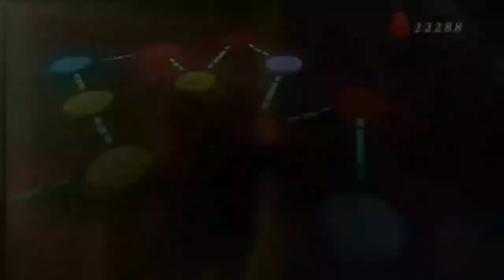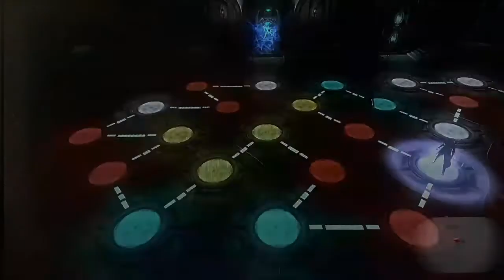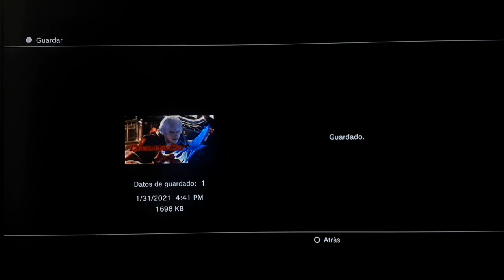Misión 6-Resurrección (DEVIL MAY CRY 4)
Nero descubrió un laboratorio donde se encuentran experimentos y especimenes de cada demonio.

Nada será igual.

alastor1112
PSN:
Alastor1112